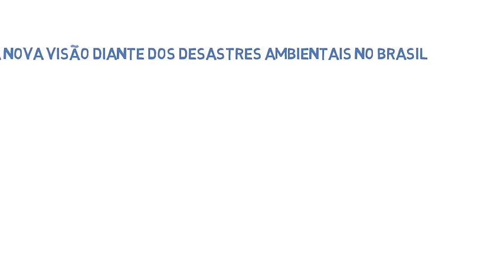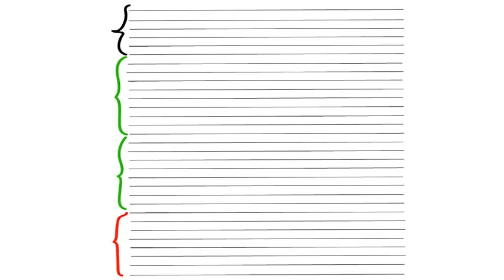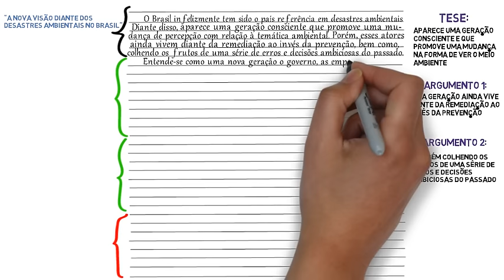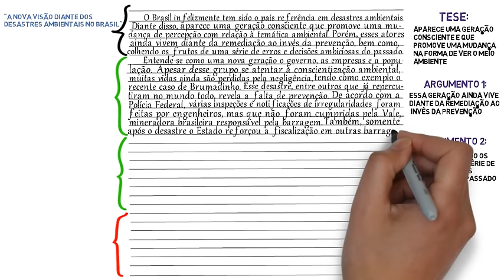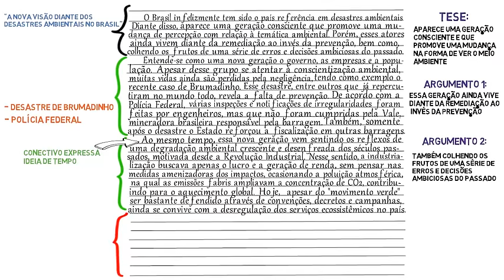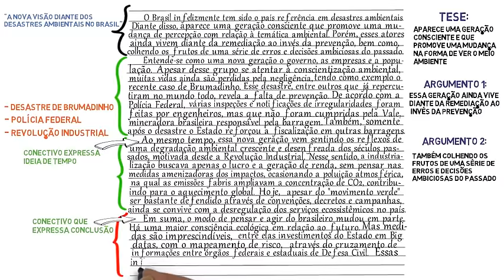Redação - Desastres Ambientais no Brasil | Desenhando a Solução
No vídeo de hoje trazemos mais uma redação dissertativa argumentativa, servindo meramente como modelo para concurso público, vestibulares ou para atingir nota 1000 na redação do Enem.